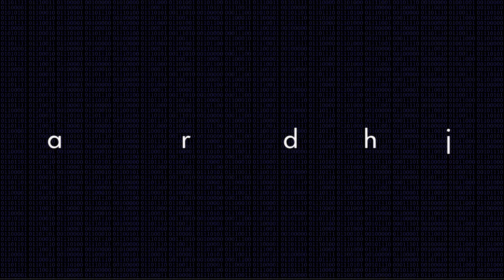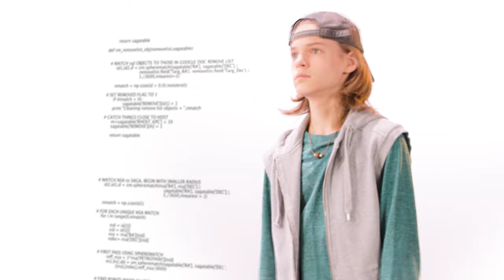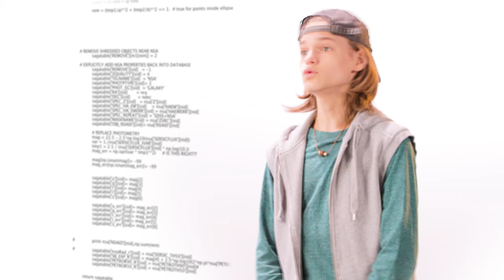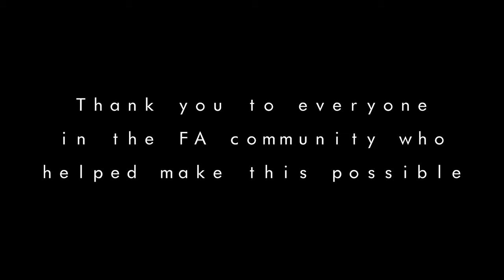CATASTROPHE THEORY: Episode 103 - "Le Grand Mal"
Episode 103: “Le Grand Mal”
(“The Desperate Disease”)
        Hewie gets even.

CATASTROPHE THEORY is a four-episode miniseries made by the Friends Academy Performing Arts Department. We couldn’t do theater this year, so we made some television!

A note on our COVID protocols: Everyone on set was fully masked at all times. Each shot was focused on a single actor. When cameras started rolling, the actor (and only that actor) removed their mask. Shots where more than one actor appear unmasked are a composite of two (or more) shots edited together to create the illusion of a live conversation.

CATASTROPHE THEORY was created by Andrew Geha.

SOUND EFFECTS from sources including freesound.org and the YouTube Audio archives, including the artists:
Richard Frohlich
RF Media and the Texas Radio Theatre Company

Brandon Clark
Cadere Sounds